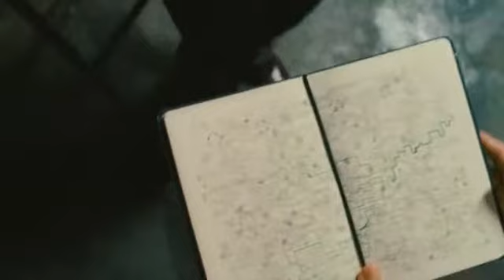Меняющие реальность, Adjustment Bureau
Дэвид Норрис - молодой конгрессмен. Он стремительно поднимается по карьерной лестнице, и вроде бы все в его жизни отлично. Однажды он встречает балерину по имени Элиза. И в силу странных обстоятельств никак не может познакомиться с девушкой поближе — постоянно возникают какие-то мелкие преграды. Дэвид отчаянно пытается понять, в чем дело...
Мэтт Дэймон, Эмили Блант, Майкл Келли, Дэниэл Дэй Ким, Энтони Маки, Теренс Стэмп